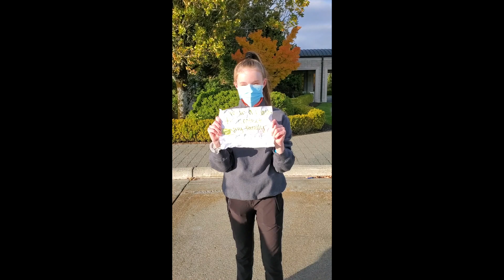Wear a mask challenge Newport High School Golf team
Please wear a mask so our golf team will have a season this spring!